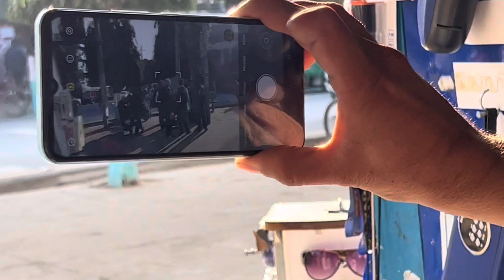Intel Vision 3 review & unboxng | airbuds free ​⁠@Merogadget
So today we are going to unbox and take a quick look at the latest itel Vision 3 which is the most affordable phone in pakistan supporting fast charging. We are going to discuss all the aspects of this device to see what it has to offer.

hetauda mobile shop